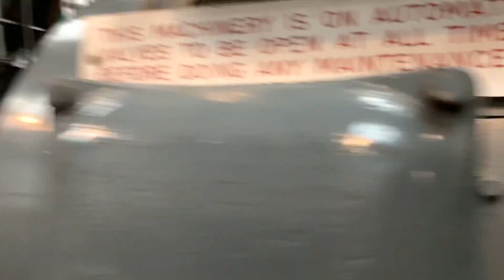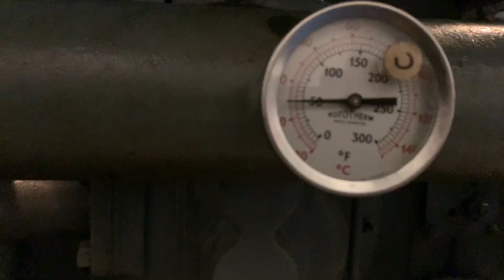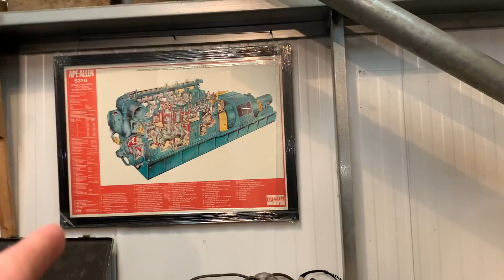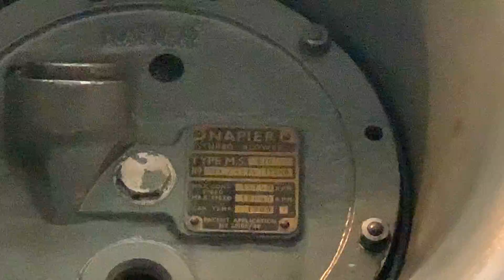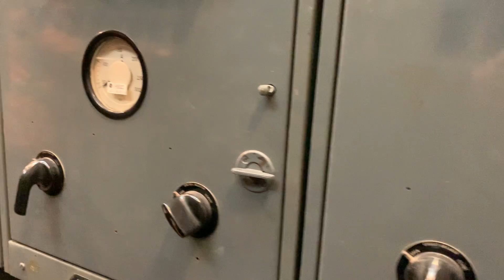37 TON TWIN TURBO DIESEL ENGINE START AND RUN! You have all been waiting for!!! 👍🏻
Hey guys you have all been patiently waiting for this big mother to start and here it is!!